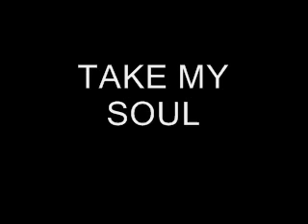take my soul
Artist: L Anundi
Composer: L Anundi